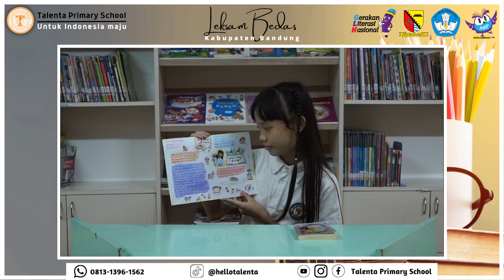Chellynn Brightlynn Handiyono_SD Talenta_Margaasih_Video Presentasi_Februari 2023